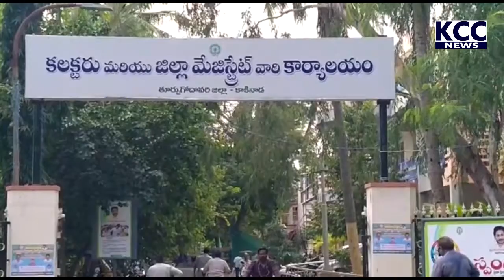KKD CITY MLA CHECK DONATION TO COLLECTOR D MURALIDHAR REDDY ||24-5-21 KCC NEWS